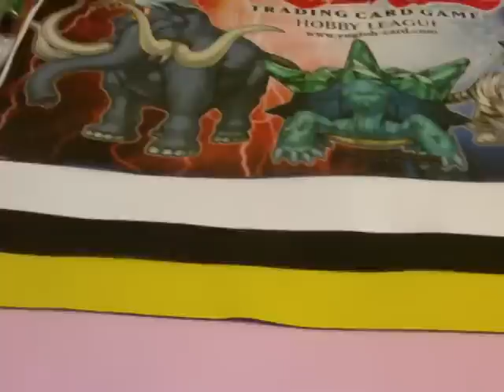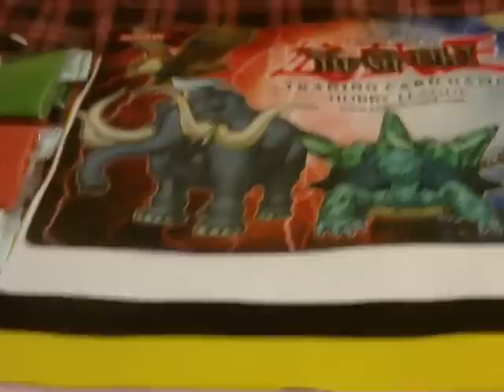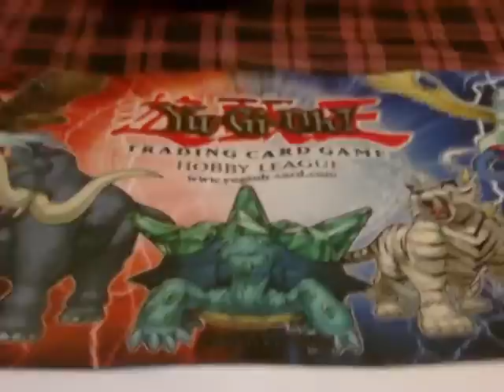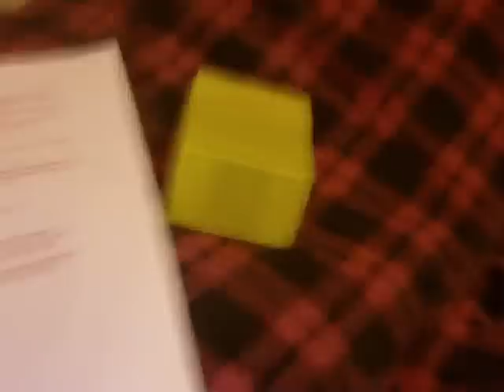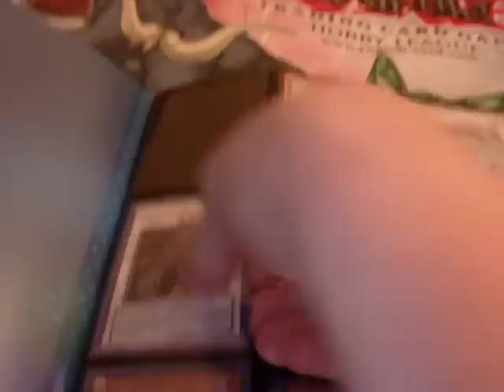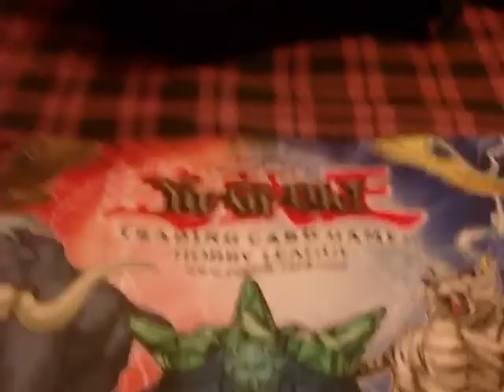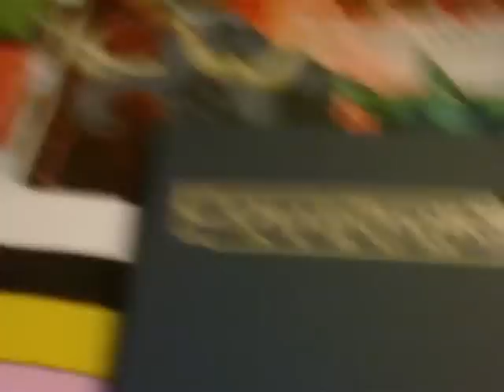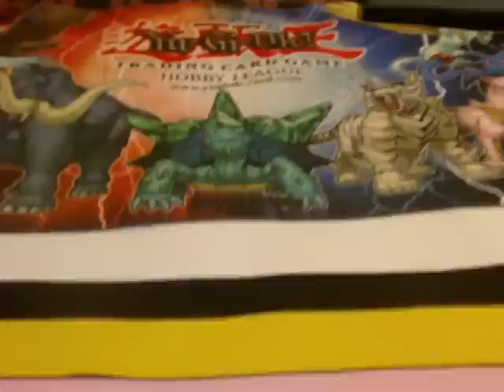2010 Yugioh Contest!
Rules:::::
This will be a raffle based contest(will do a video to show the winners)
2) I need 600 subscriptions minimum for the contest to take place.
3) Prizes will go up for every 250 subs that I have, so its smart to mention in your video for people to sub to me, so you guys can get better prizes.
5) First place gets what I say, but for prizes that are the same for certain places, 2nd place gets their choice first, then 3rd place can pick from whats left over

Prizes:::::

Every winner gets a scorepad and pen plus the following based on how many subs I have

600-850
1st- Playmat of choice, 2x Ultra Pro Sleeves, Plain Deckbox(Have most norm colors)
2nd- Ultra Pro Binder, 2x Ultra Pro Sleeves, Plain Deckbox(Have most norm colors)
3rd- 2x Ultra Pro Sleeves, Plain Deckbox(Have most norm colors)

851-1000
1st- Monster Binder
2nd- Blank Mat of Choice, Ultra Pro Binder, 2x Ultra Pro Sleeves
3rd- Blank Mat Of Choice, 2x Ultra Pro Sleeves

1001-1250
1st- 1x Ultra Pro Bookbag, 1x Players Choice Sleeves, 1x Ultra Pro Binder
2nd- 1x Ultra Pro Carrying Case, 1x Blank Playmat, 1x Players Choice Sleeves
3rd- 1x Blank Playmat of choice, 1x Ultra Pro Binder 2x Ultra Pro Sleeves

I WILL MAKE AN UPDATE VIDEO IF I GO OVER 1250 SUBSCRIPTIONS. THE PRIZES WILL GET CRAZIER AND CRAZIER FOR EVERY 250 SUBSCRIPTIONS AFTER 1250.